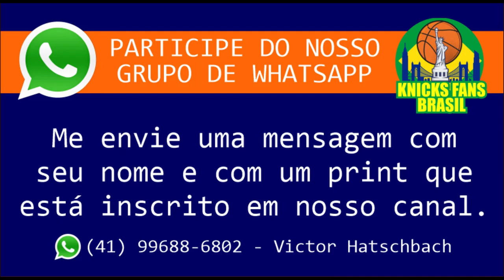Knicks Serão Melhores e Assistíveis nos 82 jogos (Andrew Claudio - @KnickFilmSkool - LEGENDADO)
Knicks Serão Melhores e Assistíveis nos 82 jogos  (Andrew Claudio -  @Knicks Film School  - LEGENDADO)

ADM @victorhatschbach

Este Vídeo é um Oferecimento de:

07) Mentor (apostas online): o_mentor_tips
08) Decorgesso: @decorgessocwb / @decorgessojoinville
09) Cambiall Campinas: @cambiallcampinas